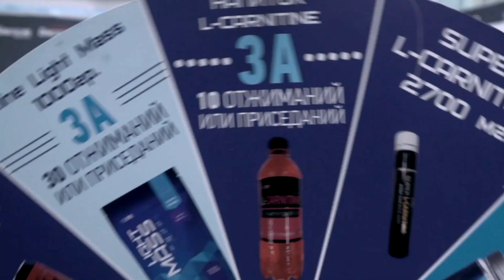1-2 апреля 2023 | Siberian Power Show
Не пропусти! Главное событие года.
2 дня фитнес безумия в самом сердце Сибири

1-2 апреля 2023 года, г. Красноярск, МВДЦ Сибирь